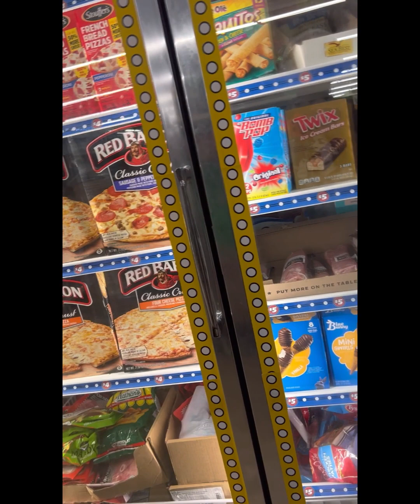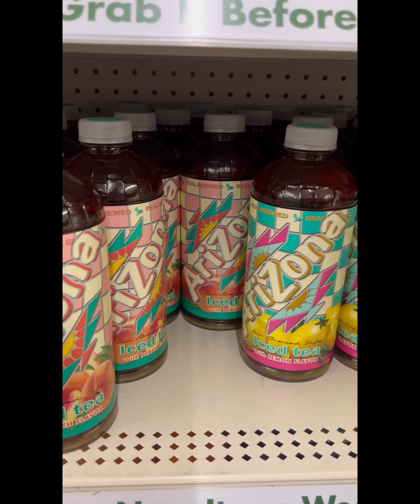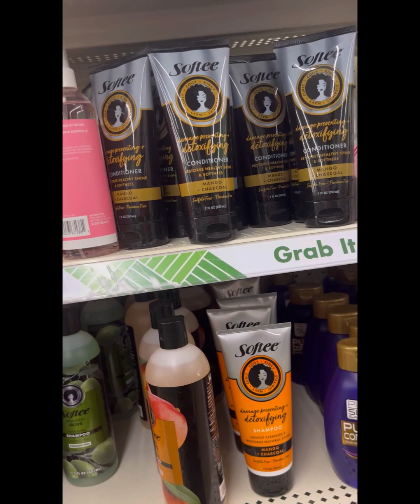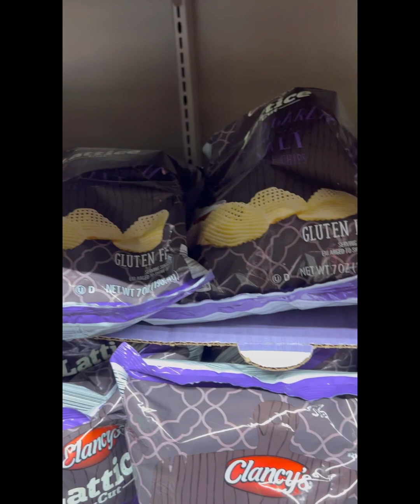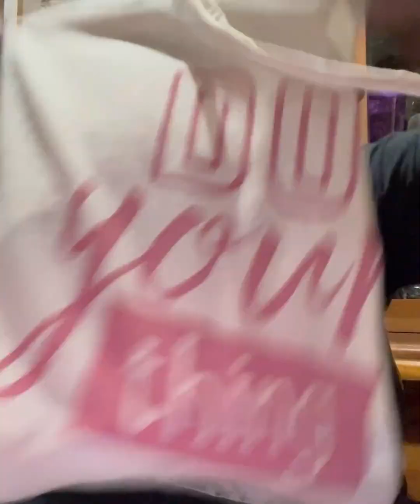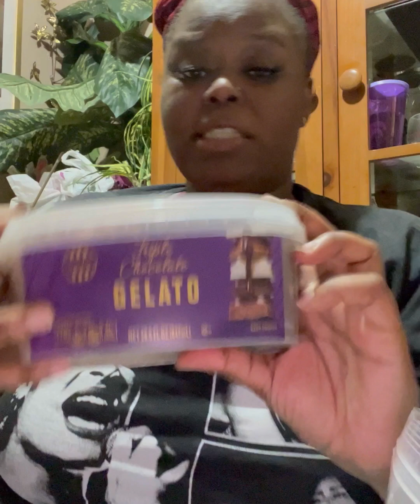Gotta few things from store…